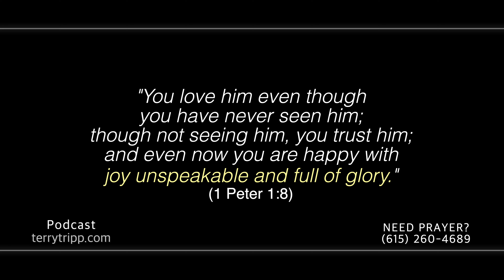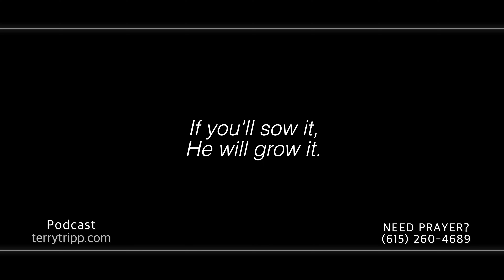GRACE ON STEROIDS - #7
In this segment, Terry shows why Jesus told Simon to "Feed my sheep." Also, the difference between Agape and Philia "love". And how the King James version DOES NOT interpret this event correctly. This will make you think, and cause you to grow in God's love.